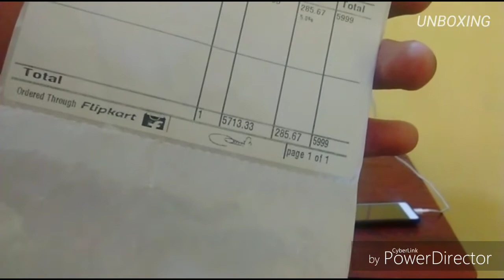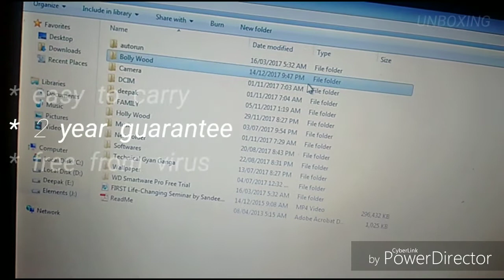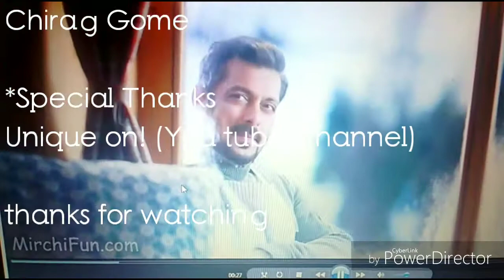WD Element | 2 TB Harddisk | full review after 3 month usage | UNBOXING | Its review time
*CHIRAG GOME PRESENTS*

Review and Unboxing Of WD element 2 TB Harddisk after 3 month usage.

And actually this external harddisk awesome
To use  Watch this video NOW

And to buy

💪🏻Mic - Simple local lapple mic

💪🏻Lights - Desi Jugad

Any questions ask now and get immediate answers😉

Regards - CHIRAG GOME

😚Be good, Be unique